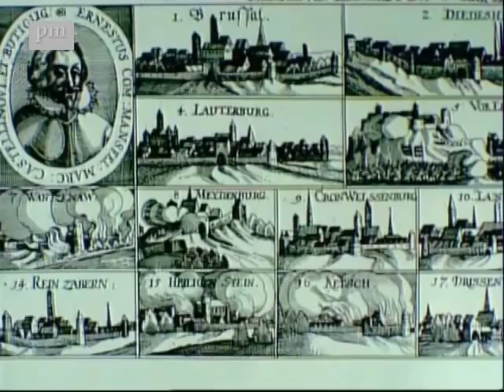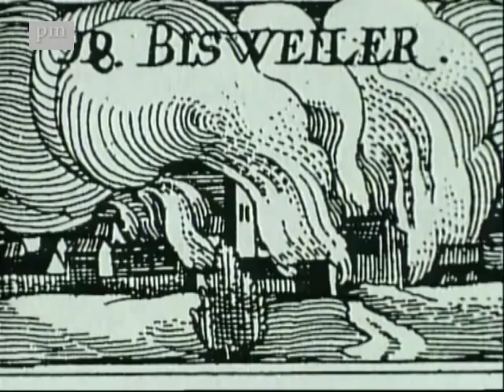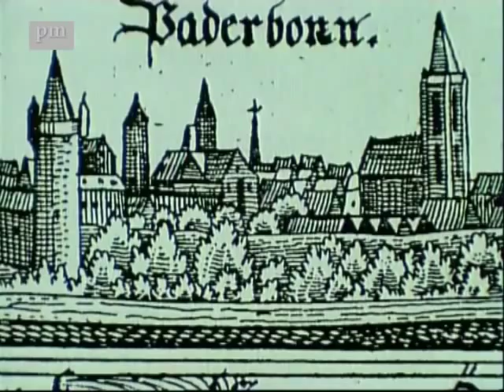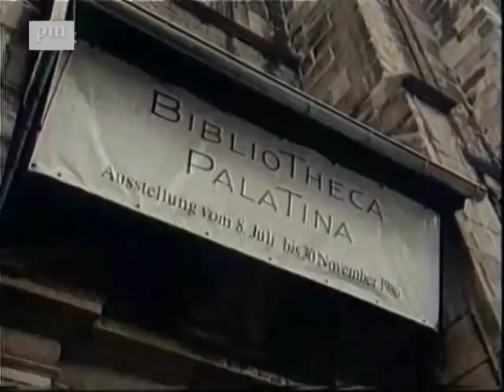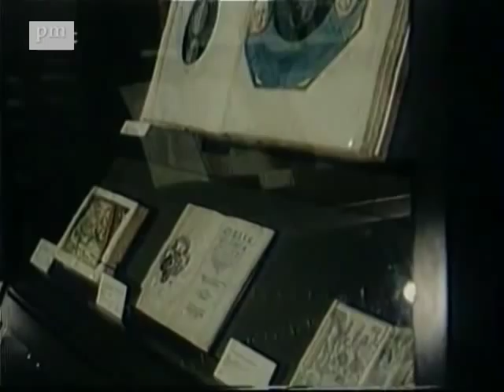Der 30jährige Krieg (18) - Tilly siegt an allen Fronten - Heidelberg verheert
Juni 1622: Bayerische (unter General Tilly, Katholische Liga) und spanische Regimenter nehmen in Baden Land und Leute aus. Die Armee von Graf Mansfeld und Friedrich von der Pfalz (verbündet mit den freien Niederländern und England) plagen die Bauern im Elsass. Im Bistum Paderborn hatte Herzog Christian von Braunschweig Klerus und Bürger so lange gebranndschatzt, bis es für eine ansehnliche Armee reichte. Er sollte für Friedrich die Spanier aus der Pfalz vertreiben. Zunächst fuhr er um Fulda und in der protestantischen Wetterau mit Gelderpressung und Plünderungen fort. Jetzt stand er vor Höchst am Main, das zum Bistum Mainz gehörte. Die Spanier und Bayern nähern sich mainaufwärts. Die Bürger von Höchst und kurmainzische Söldner wehren sich verzweifelt. Nachdem sie 100 Angreifer niedergestreckt haben, fliehen die meisten per Schiff nach Frankfurt und Mainz. Die Zeitung Theatrum meldet: "Nun sind die Braunschweigischen zum Wasser-Tor hineinkommen, schlugen die Zurückgebliebenen nieder und zerschlugen Kisten und Kasten ... Des andern Tags haben sie in der Umgebung auch alle Mainzische, wie auch neutrale Dörfer jämmerlich ausgeplündert und zum Teil in Brand gesteckt." So Nidda, Sulzbach, Eschborn (9. Juni). Theatrum: "Des Mittags sind die Ligistischen und Spanischen, 20.000 zu Fuß und 6.000 Reiter, auf die Braunschweigischen gezogen ... Da ist ein hartes Treffen angegangen, das etwa 6 Stunden lang dauerte." Schließlich raten Christians Obristen zum Rückzug. Beschreibung Schlachtverlauf und Elend in Frankfurt siehe Videodetails YouTube "Die Schlacht bei Höchst". Christian sammelte die Reste seiner Armee ein und folgte den Mansfeldern ins Elsass, wo inzwischen auch eine kaiserliche Armee kriegstypisch tätig geworden war.  In Straßburg zählte ein Arzt 22.000 Flüchtlinge. Die meisten waren krank und unterernährt. König Jakob von England wollte Frieden mit Spanien schließen. Er drängte daher seinem Schwiegersohn, Friedrich von der Pfalz, er möge seine Feldherren entlassen. Widerstrebend willigte Friedrich ein und stellte am 13. Juli Ernst von Mansfeld und Christian von Braunschweig die Kündigung zu. Die beiden Feldherren boten ihre Truppe zunächst Spanien-Habsburg an, traten dann aber in die Dienste der niederländischen Republik. Jetzt hatte die Soldateska des andern Lagers freie Hand. Theatrum: "Die Tillyschen streiften in die umliegenden Herrschaften. Besonders die Kroaten und Kosaken überzogen das Land des Markgrafen von Durlach mit Mord, Raub und Brand .. sie streiften auch bis an den Bodensee, bis sie die eidgenössischen Landleute abpassten und viele erschlugen." Dann kam Heidelberg, die Residenz Friedrichs an die Reihe. Theatrum: "Ein Teil des kaiserlichen Volkes hat sich mit den Tillyschen konjungiert, und die Stadt Heidelberg mit ganzer Macht angegriffen". 25 September. Nach heftigen Beschuss beginnt der Sturmangriff. Theatrum: "Sodann haben sie zwei Stunden lang einen General-Sturm unternommen, mit vielen hundert Leitern ... Die Belagerten haben sich tapfer gewehrt, sonderlich die Engländischen und Niederländischen ... "Die Tillyschen haben dann mit 18 Stücken von dem Gebirge herab geschossen ... Die Belagerten waren ganz ermattet und wurden teils erlegt und teils verjagt. So konnten die Tillyschen sich aller Außenwerke bemächtigten ... In diesem Lärmen haben die Kroaten mit ihren Pferden durch den Neckar gesetzt, sind in die Vorstadt gekommen und haben Feuer an unterschiedlichen Orten eingelegt ... Darauf hat sich der Gouverneur mit den übrigen Befehlshabern und Soldaten, etlichen Bürgern und Weibs-Personen ins Schloss salviert, und den Tillyschen die alte Stadt überlassen." Die Söldner gingen beim Aufspüren der Wertsachen planmäßig und mit Ausdauer vor. Theatrum: "Darin hob ein jämmerlich Zetergeschrei und Wehklagen an, durch Niederhauen, Plündern und Geld heraus martern, mit Däumeln, Prügeln, Nägelbohren, Schänden und anderen dergleichen ... Zugleich nahm die Feuersbrunst in der Vorstadt mächtig überhand und griff auch das reiche Hospital an ... Solch Wüten und Toben des Kriegsvolks ist bis in den dritten Tag fortgesetzt worden." Die Besatzung im Schloss kam davon. Theatrum: "Auf getroffenen Akkord ist den 10. September die Garnison mit 10 fliegenden Fähnlein, und dreißig Reitern aus dem Schloss abgezogen." Auch für den Papst viel etwas ab: Die Palatina, die Pfalzbibliothek: Theatrum "Die Bibliothek zu Heidelberg, so in Europa sonderlich berühmt, ist im Dezember 1622 aus der Heiligen Geistkirche genommen worden ... und in Fässer eingepackt nach Rom verschickt worden." Wo sie verblieb. Die Beteiligung Ihrer Heiligkeit an der Beute war politisch wohl kalkuliert. Für die geplante Aneignung der Pfalz durch Maximilian von Bayern war der Segen des Papstes nützlich. Peter Milger